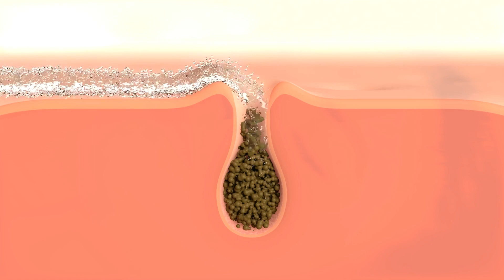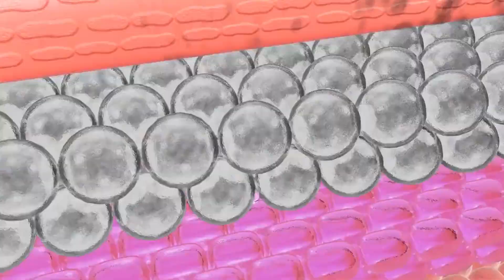स्किन पर बेसन लगाने के अनोखे फ़ायदे / Unique Benefits of Applying Besan on Skin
Video Description:
इस शानदार वीडियो में, हम बताएंगे कि स्किन पर बेसन लगाने के कितने सारे अनोखे फ़ायदे हैं। बेसन, या चना का आटा, सिर्फ खाने के लिए ही नहीं, बल्कि त्वचा के लिए भी फायदेमंद है। यह न केवल त्वचा को साफ और निखारी बनाए रखने में मदद करता है, बल्कि यह त्वचा की समस्याओं को भी दूर करने में मदद कर सकता है। वीडियो देखें और जानें कैसे बेसन लगाने से आप भी पा सकते हैं खोई हुई त्वचा की वापसी।

Headings of Video:

बेसन के फ़ायदे
स्किन केयर विधि
त्वचा सौंदर्य
ब्यूटी टिप्स
बेसन का उपयोग
स्किन प्रॉब्लम्स सॉल्यूशन
ब्यूटी हैक्स
नेचुरल स्किनकेयर
त्वचा स्वस्थता
घरेलू उपचार